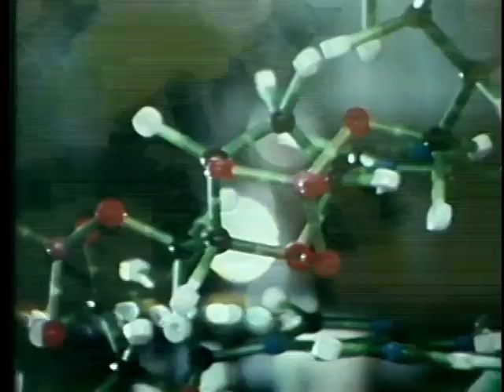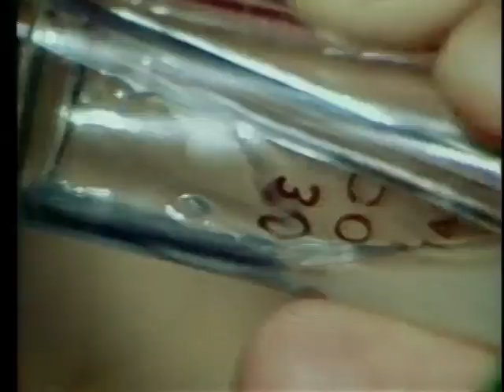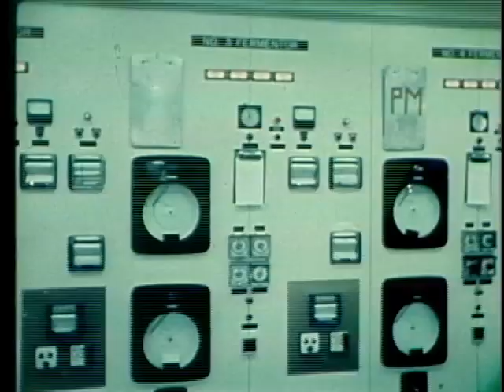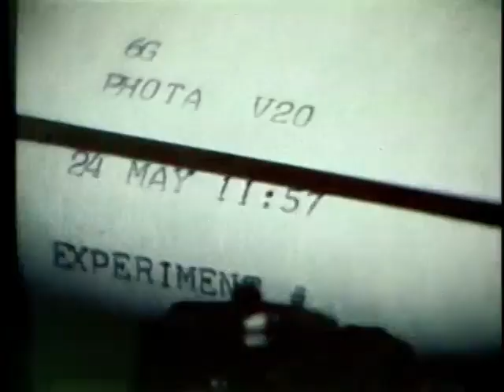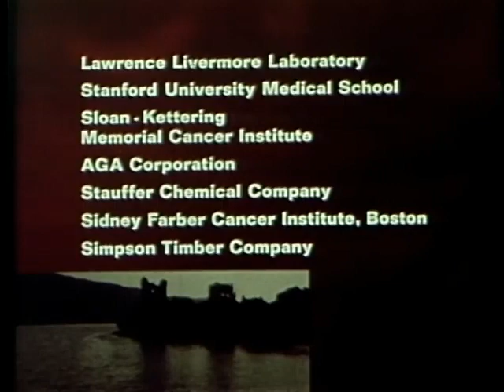In Search of . . . S2 E14 The Secrets of Life